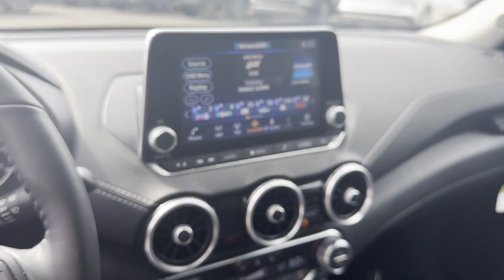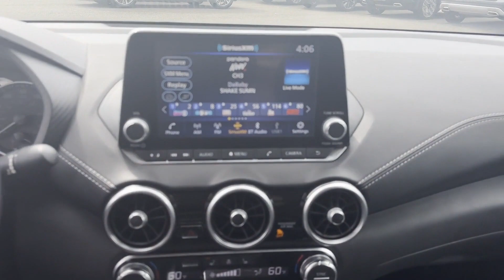Used 2022 Nissan Sentra SV 3N1AB8CV7NY222846 Syosset, Hicksville, Huntington, Garden City, Plainview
2022 Nissan Sentra SV 3N1AB8CV7NY222846 Video

This 2022 Nissan Sentra SV 3N1AB8CV7NY222846 is full of phenomenal features such as: